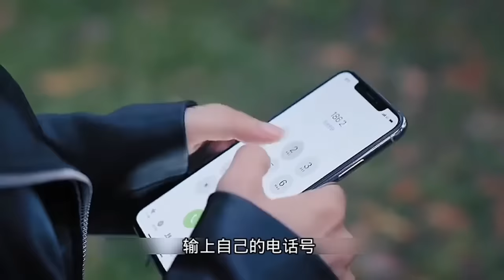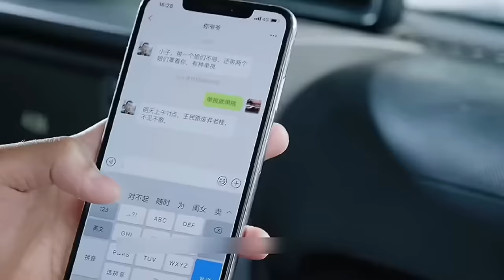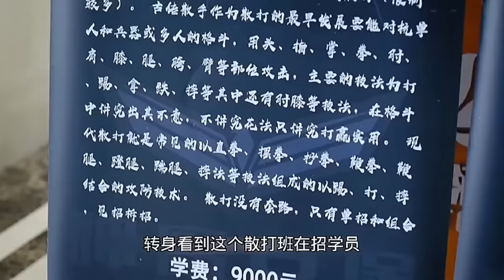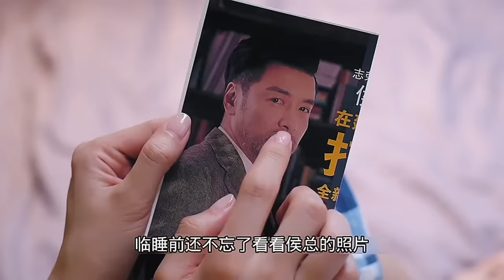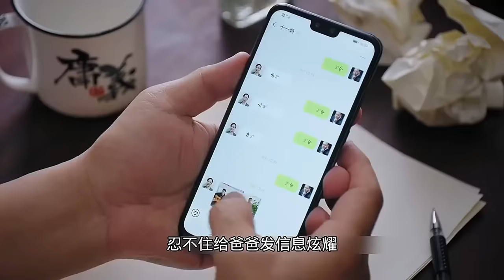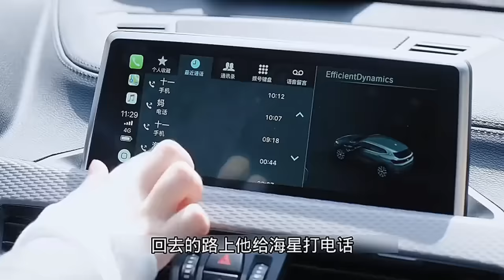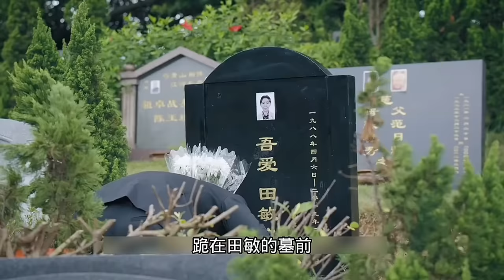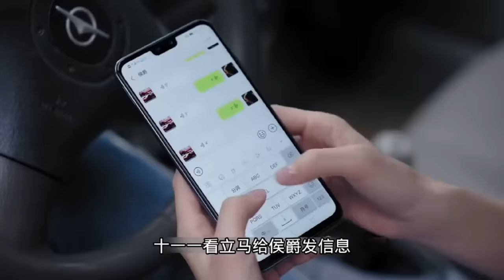女保镖与高富帅的甜美爱情~一口气看完【三生有幸遇见你】全集